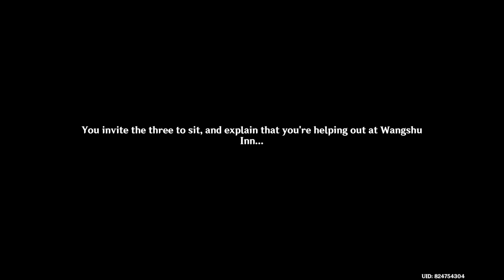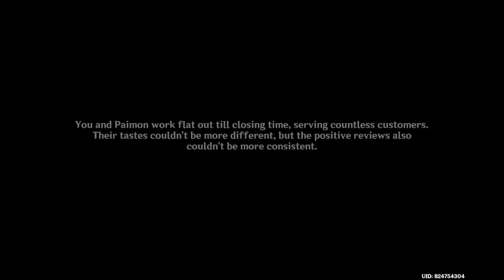[GI 4.4] Event: Receiver of Friends 2